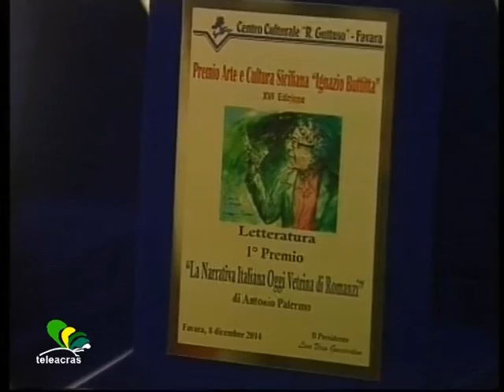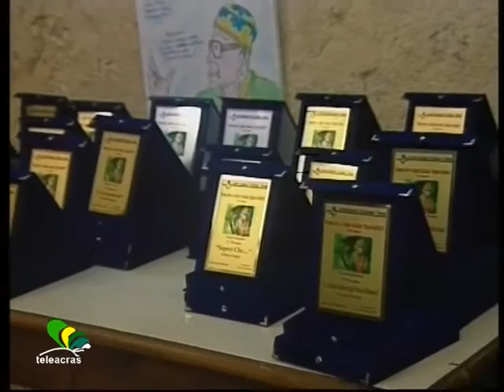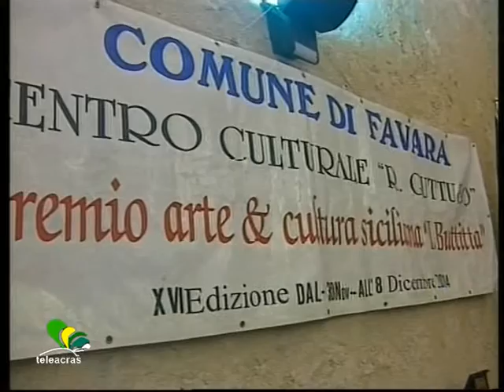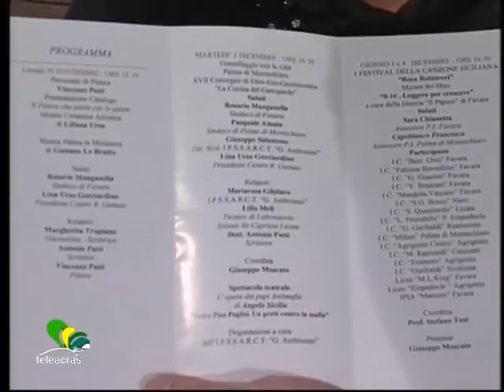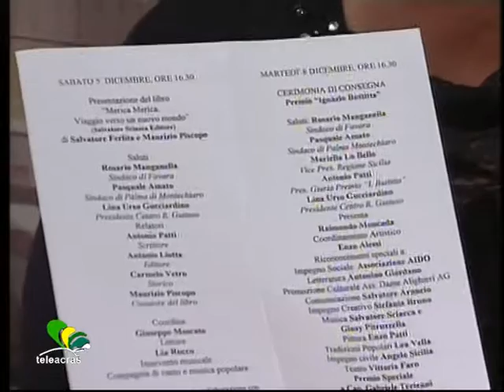Teleacras - Lina Urso Gucciardino lancia "Buttitta 2015"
Sono stati ufficializzati dalla presidente del Centro culturale “Renato Guttuso” di Favara, Lina Urso Gucciardino, i nomi dei premiati con i Riconoscimenti Speciali nell’ambito della 17esima edizione del Premio di arte e cultura siciliana “Ignazio Buttitta”. La giuria, composta da Lina Urso Gucciardino, Enzo Alessi, Giuseppe Piscopo, Umberto Re e Giuseppe Moscato, ha riconosciuto il merito di donne e uomini di Sicilia che hanno ottenuto importanti risultati nel loro settore lavorativo. Per il teatro Vittoria Faro, attrice,  per le Tradizioni popolari Lea Vella, cantante,  per la pittura Enzo Patti di Favignana,  e per la letteratura Antonino Giordano scrittore operante a Firenze. E poi, per la sezione riservata all’impegno sociale, il riconoscimento è stato assegnato alla sezione Aido donazione organi di Favara, per la promozione culturale alla Società Dante Alighieri di Agrigento, e poi il Premio Buttitta per la musica al duo Salvatore Sciacca chitarrista, e Giusy Pitruzzella, cantante. E ancora, per la creatività artistica Stefania Bruno di Enna, per la comunicazione Totò Arancio, giornalista corrispondente da Favara per il quotidiano La Sicilia, e per l’impegno civile Angelo Sicilia e suoi Pupi Antimafia. Infine premio speciale al Capitano dei Carabinieri Gabriele Treleani per diversi anni comandante della Tenenza di Favara. La consegna dei riconoscimenti del premio “Ignazio Buttitta” si svolgerà martedì 8 dicembre nel castello Chiaramonte di Favara, alle ore 16.30. Inoltre, dal 30 novembre in poi, al pomeriggio, al Castello Chiaramonte a Favara, si svolgeranno numerosi eventi collaterali al premio Buttitta, tra mostre, il convegno di etno – eno gastronomia, il gemellaggio con Palma di Montechiaro, spettacoli teatrali, e il primo festival della Canzone Siciliana “Rosa Balistreri”. Un ricco programma di iniziative…intervista Lina Urso Gucciardino.